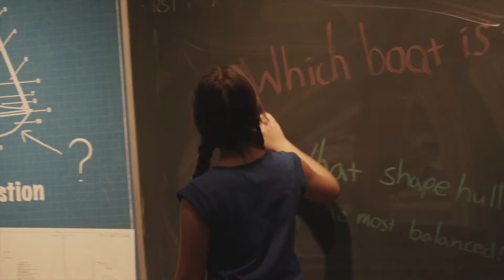Orlando Science Center Inspire Science 2017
At Orlando Science Center, our mission is to inspire science learning for life.